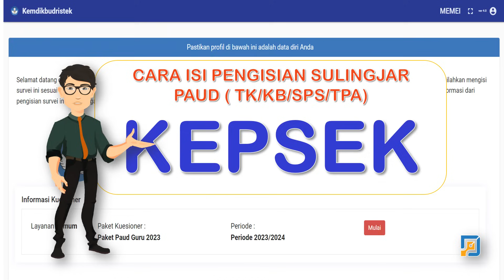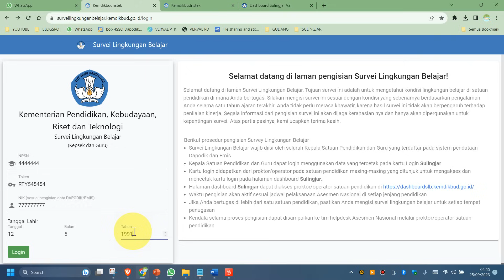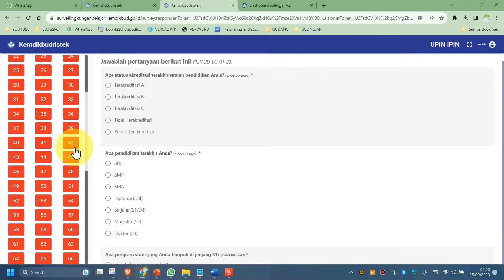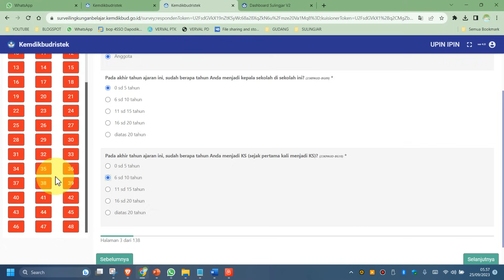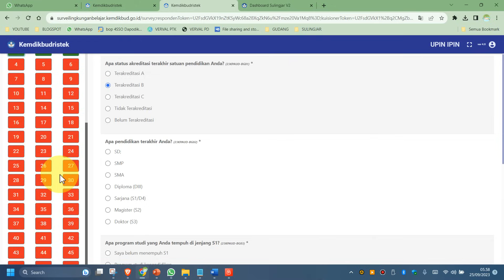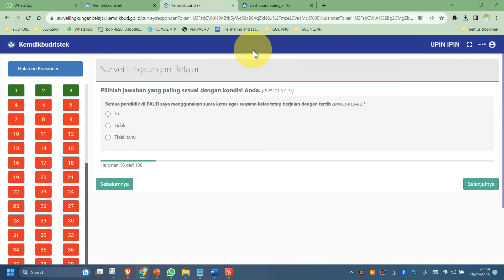PANDUAN KEPSEK SULINGJAR ! CARA PENGISIAN SULINGJAR PAUD (TK/KB/SPS/TPA) UNTUK KEPSEK